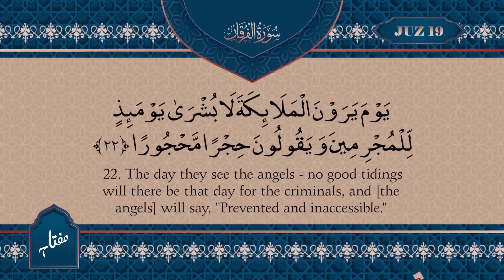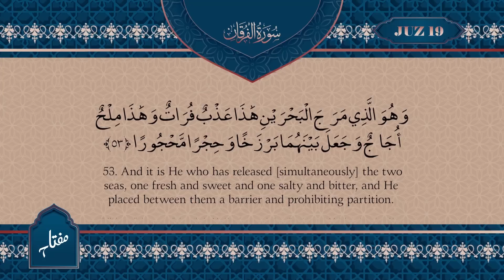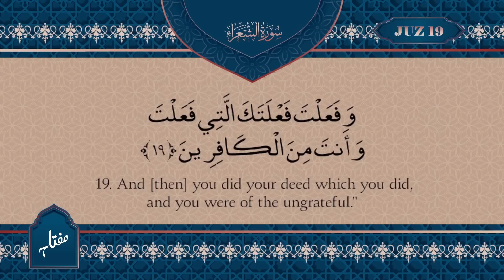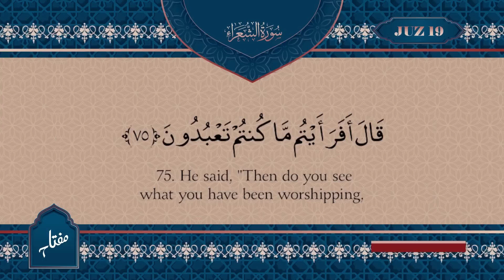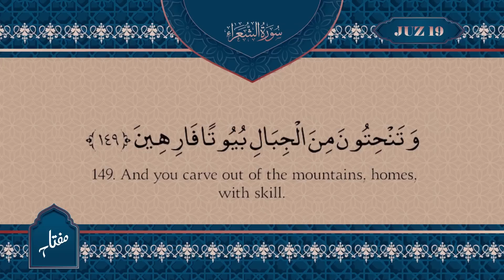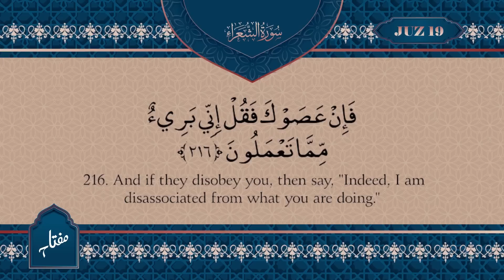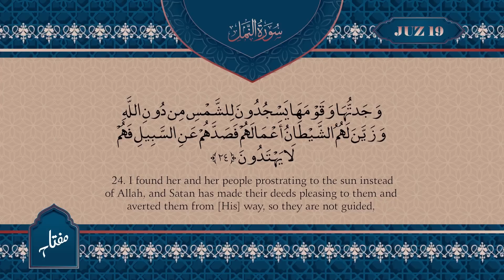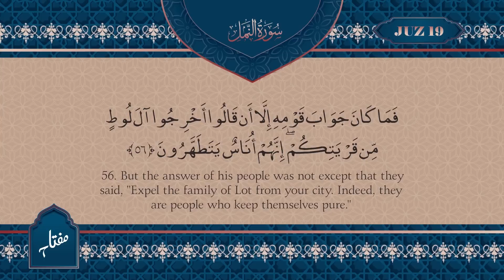Juz 19 - Daily Quran Recitations | Miftaah Institute